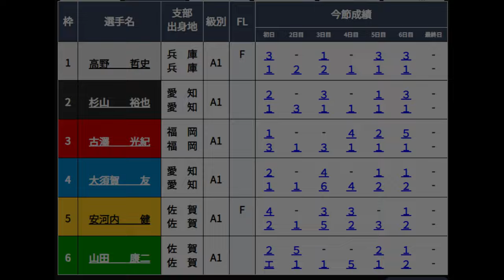【大村競艇】優勝戦で本番3カド③古澤光紀VS①高野哲史②杉山裕也④大須賀友⑤安河内健⑥山田康二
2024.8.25大村競艇最終日12R優勝戦
①高野哲史②杉山裕也③古澤光紀④大須賀友⑤安河内健⑥山田康二